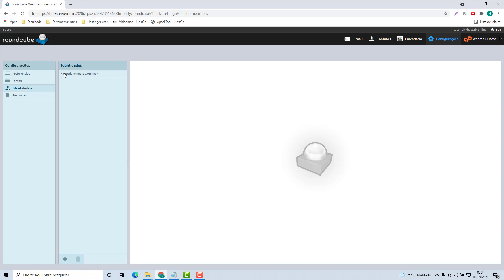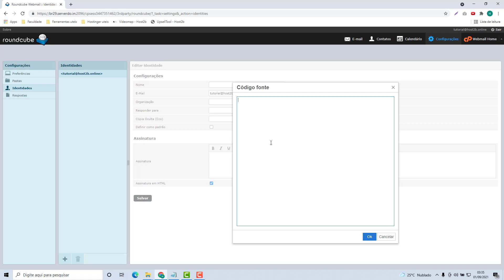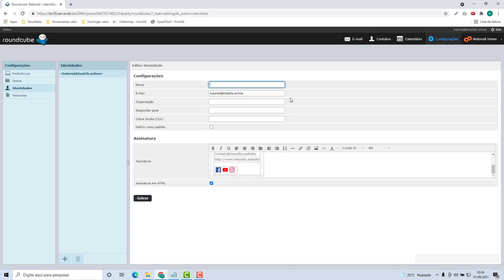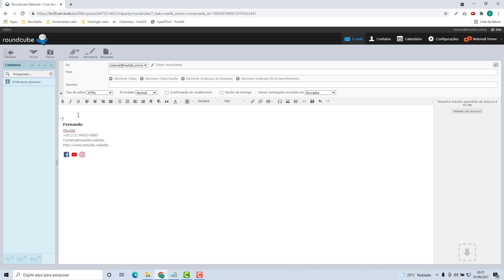Como Criar uma Assinatura de Email HTML na Roundcube (Rápido e Fácil) 2022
Aprenda Como Criar uma Assinatura de Email HTML na Roundcube facilmente e em poucos minutos